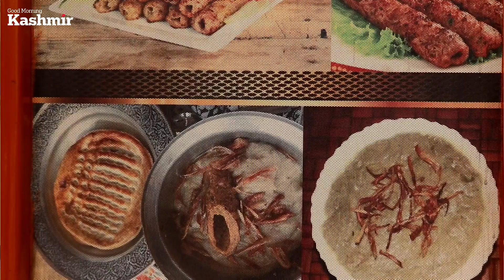The story of Kashmiri Harissa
Harrisa | Kashmir's traditional dish

Camera: Mufeed Hilal

Story: Zarka Shafi